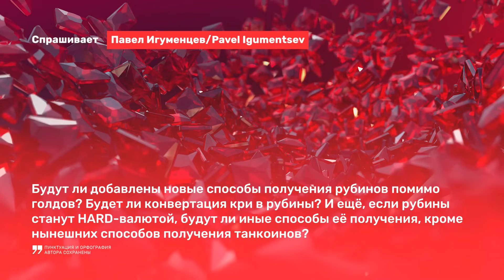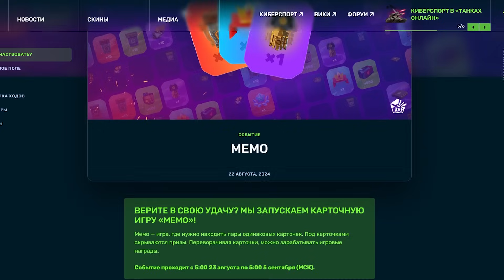ТАНКИ ОНЛАЙН Видеоблог №512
Видеоблог №512 посвящен приближающемуся Дню Танкиста! Успевайте выполнить все активности! Какие? Узнаешь всё внутри. Включай!

Ответ на Вопрос на 7 оставляйте в комментариях к этому выпуску!

Тайм-коды
00:00 Вступление
00:07 День Танкиста
04:08 Как получить гранаты?
06:02 Блиц-ответы
10:50 Вопрос на 7
12:11 Прощалка